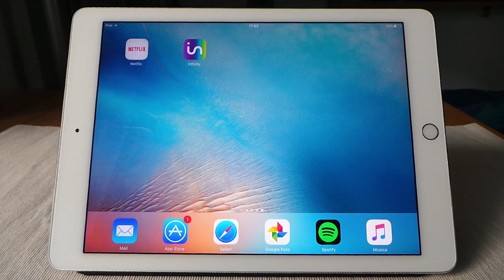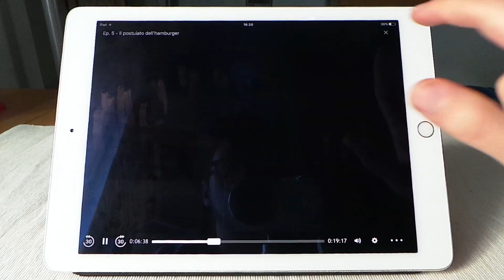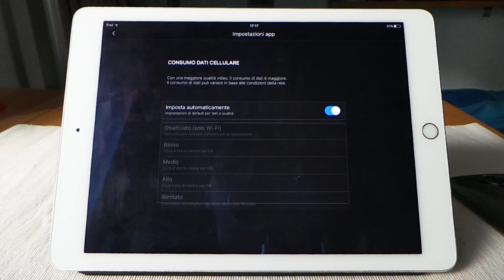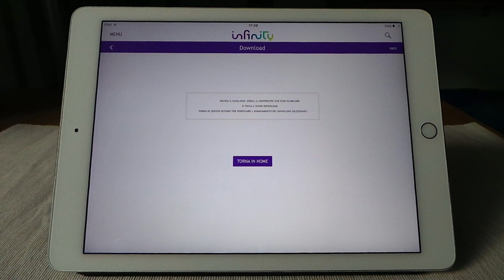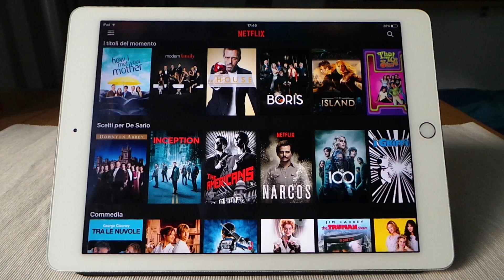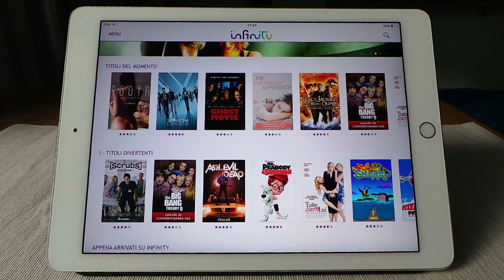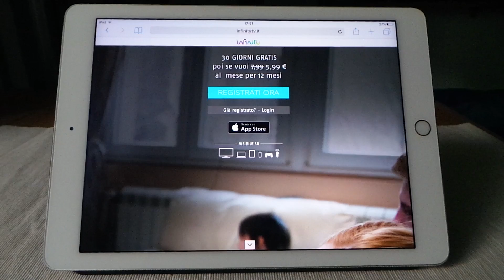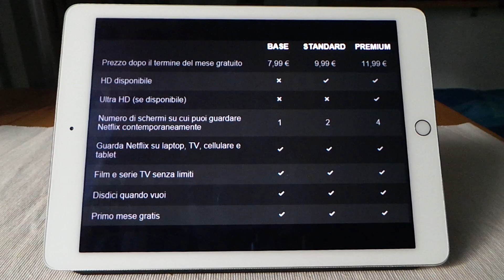Netflix vs Infinity - Confronto in Italiano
Confronto tra le due maggiori piattaforme di streaming online di Film e Serie TV per l'Italia